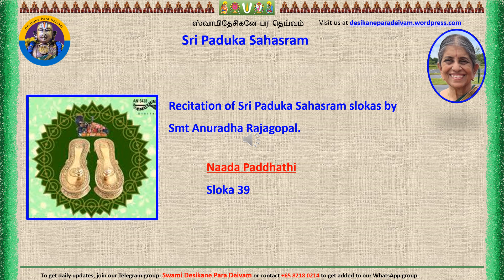Naada Paddhathi 39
Naada Paddhathi 39 recitation by Smt Anuradha Rajagopal. Thanks to  Smt Vasanthi Raghunathan for the compilation.